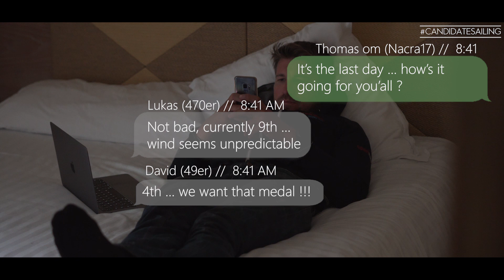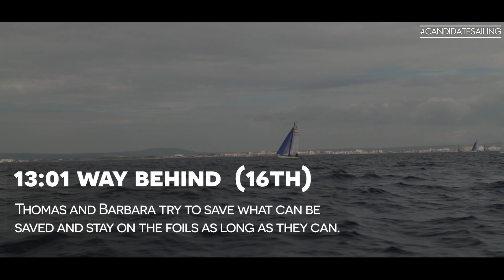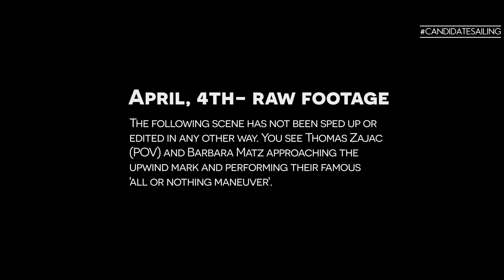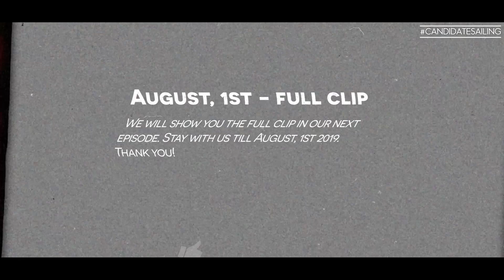This for - Palma de Mallorca (Part 3) - Candidate Sailing Stories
it is the last day before the medal race where you simply can't mess it up. Your only goal is to get your last chance to climb up the ranks and maybe even step on the podium.

What for? This for!

With Thomas Zajac, Barbara Matz, Angelo Glisoni, Lukas Mähr, & David Bargehr.

Don't miss the next Episode on august 15th, 2019 to see the full clip.

Tell us what you want to see next! We would love to know!

You want real stories? We have them!

Video by: Dominik Matesa (DMAT Films)

Candidate Sailing

MB01QKOUV5RMXCC